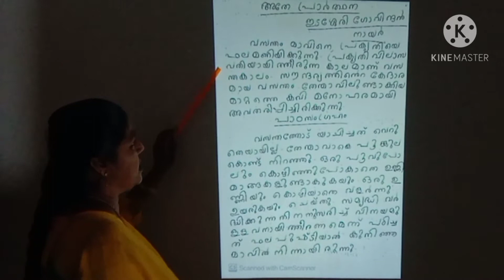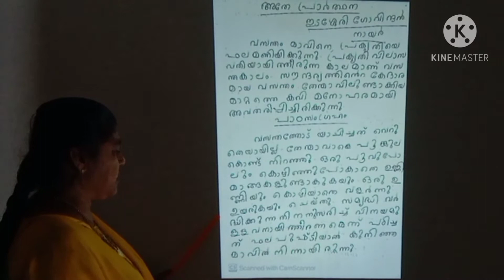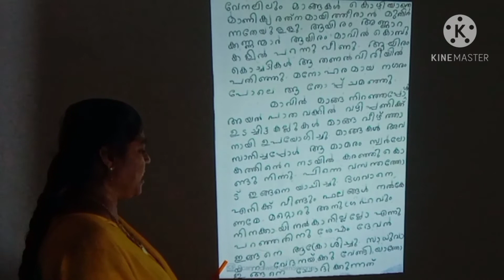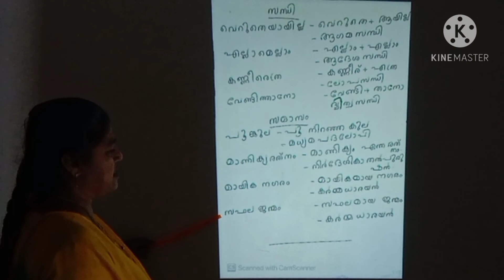Class 9 Malayalam adisthana padavali Unit -1 atheprarthana Edasseri Govindhan Nair Summary part- 2